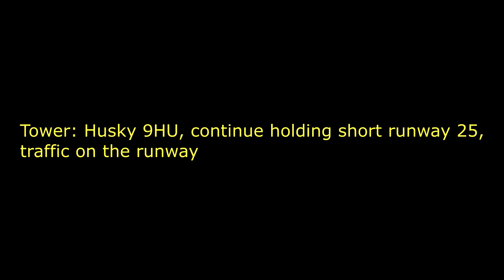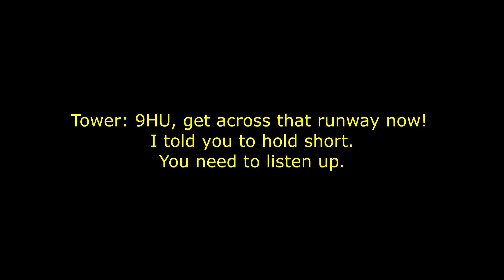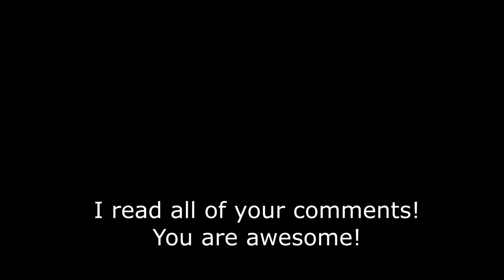Harrison Ford Pilot history | Aviation Mishaps and Great flying career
Here is my review of Mr. Harrison Ford Pilot career. Of course his career mostly acting related but he is also a great fan of aviation. He is not only flying for his own pleasure but he also helping other people to open the new aviation world. I think that he is a happy pilot even though he is quite unlucky. Harrison Ford had many of aviation mishaps. Some of them were quite serious. Recently Harrison Ford crossed a runway while another aircraft landed on the same runway. Faa isvestigating that case. I am sure that Mr. Ford will be fine and he will continue flying. He was going through the flight training in 1960s, but due to lack of money he suspended his training. After he became a great actor and in 1990s Harrison Ford had descided to renew his training and become a private pilot. He is a great aviator and a awesome person! I wish him many years of flying experience.

Hello Guys! My name is Denys, and I am Boeing 737 Captain. Before I used to fly ATR 42/72.